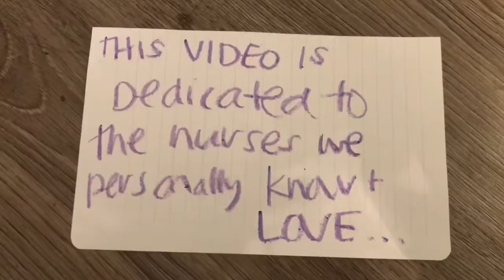To The Nurses We Love | THANK YOU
✨Lighting the Way for Those in Their Way to Light✨

Soul Vibers,

In this video we pay tribute to all the health workers, cleaners, janitors, essential employees and most importantly our NURSES- specifically the nurses in my family/friend circle.

Make sure to say thank you to these beautiful earth angels and give a shout out anyone else you would like to thank in the comments! ❤️

Stay safe, and stay hopeful.